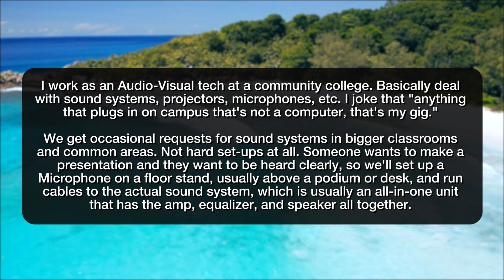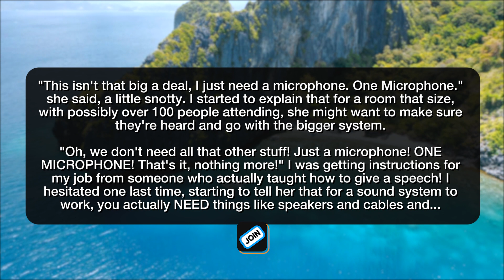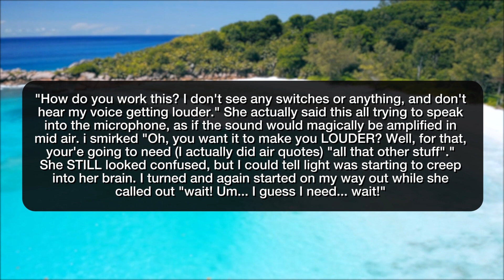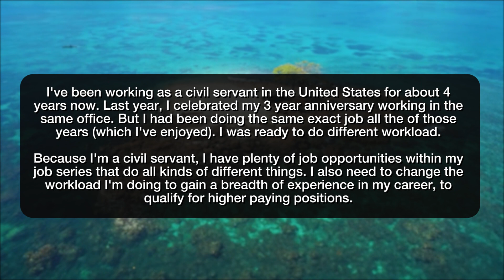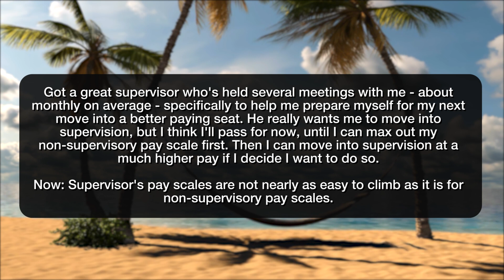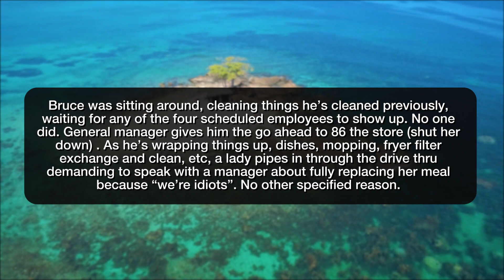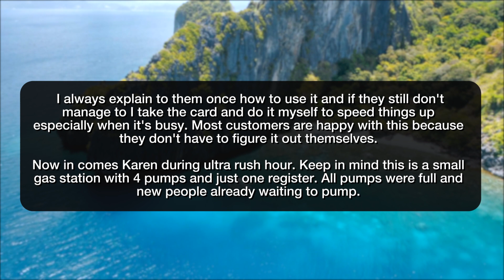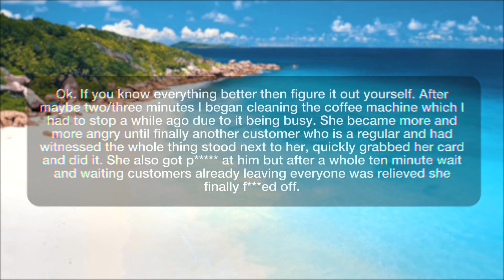r/MaliciousCompliance | CRAZY KAREN Wants Me To Call the Police?! Enjoy JAIL!!! - Reddit Stories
Storytime Reddit Stories maliciouscompliance where The "LOSER" ribbon How Does Sound Work?you want the manager? sure.Find A New Job? Ok. lady demands police involvement. Wish granted. Customer was too stupid to pay with card and refused my help so I let her figure it out on her own after she was rude.

Story 1 00:00
Story 2 05:08
Story 3 06:32
Story 4 09:01
Story 5 11:56